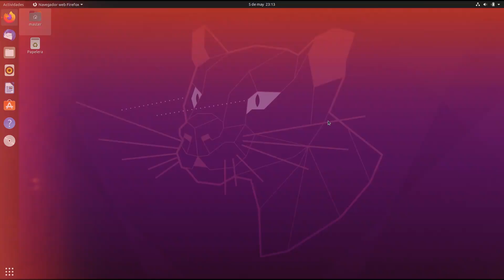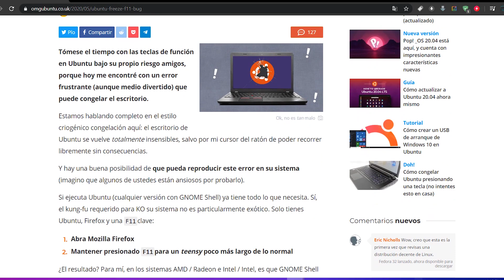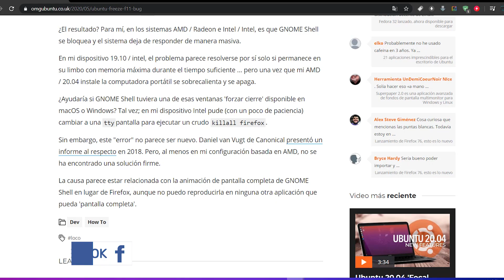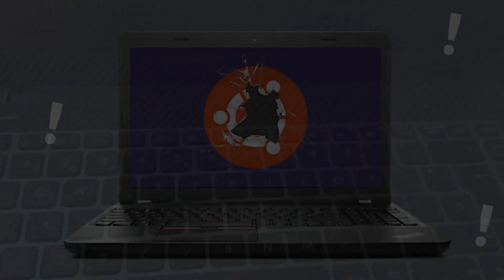🔥GRAVE ERROR en UBUNTU 20.04 / ¡CONGELA el SISTEMA con UNA TECLA!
✅ Ubuntu tiene un bug que congela todo el sistema con solo presionar una tecla

⚡Por si acaso es posible reproducir el fallo así(ojo, no lo hagas)
Abres Firefox
Presionas la tecla F11durante un instante más de lo que sería una pulsación normal.

●▬▬▬▬๑۩۩๑▬▬▬▬▬●

●▬▬▬▬๑۩۩๑▬▬▬▬▬●

sεяα dεnunciαdα.